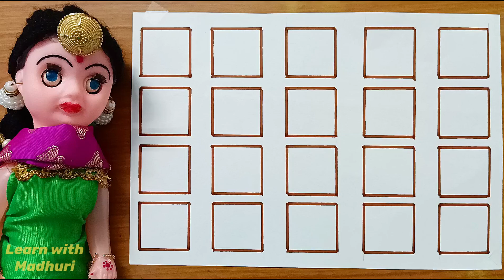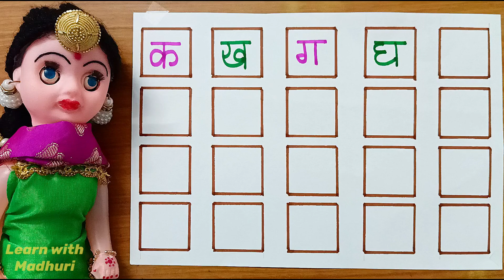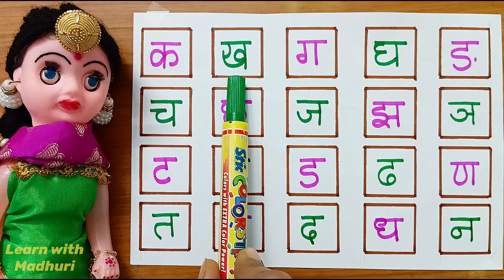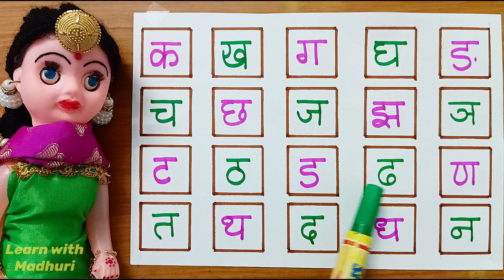कखगघ | हिन्दी वर्णमाला | Hindi varnamala | ka kha ga gha | ka se kabutar, kha se khargosh | Part 209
हिन्दी वर्णमाला
क से ज्ञ तक हिंदी वर्णमाला
हिंदी वर्णमाला
k ख ग घ इन हिन्दी
क ख ग हिंदी वर्णमाला
वर्णमाला
क ख ग घ शिखे
क ख ग सीखें
वर्णमाला हिन्दी
हिन्दी पढ़े
नेपाली गीत क ख ग घ ङ
क वर्णमाला
शिखे क ख ग घ
क ख ग घ by drtc
क ख ग घ विडियो
क ख ग घ कैसे सीखें